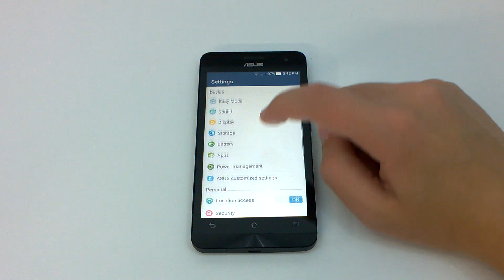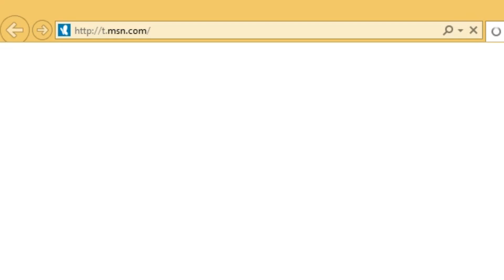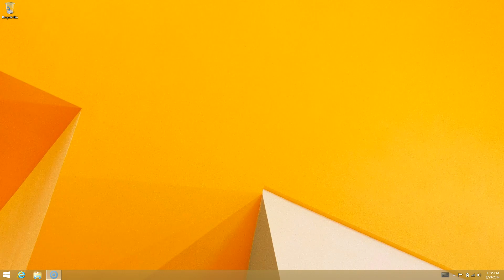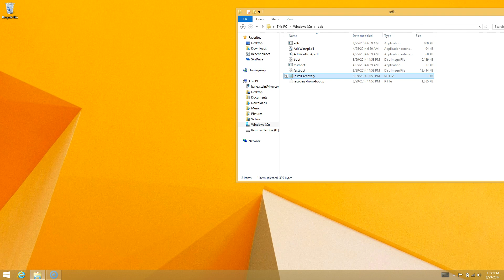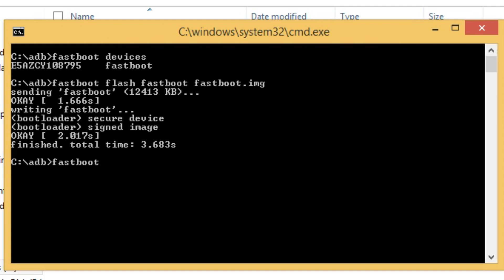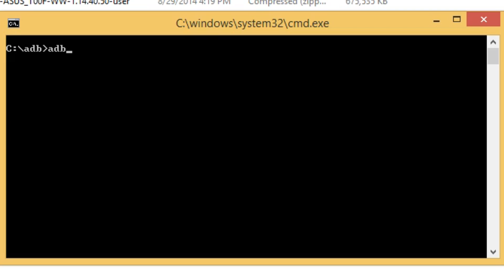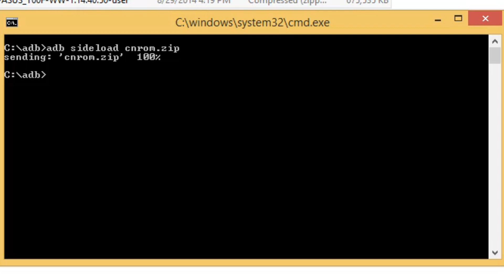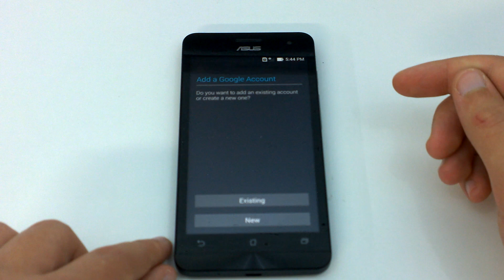How to flash ASUS Zenfone 5 CN/TW to WW Firmware